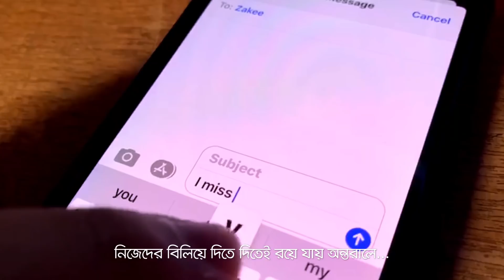Tribute to the Real Superstars | Lux Bangladesh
Lux pays a tribute by saluting the COVID-19 frontliners - the real Superstars, who are sacrificing their today to help the world fight for a better tomorrow.